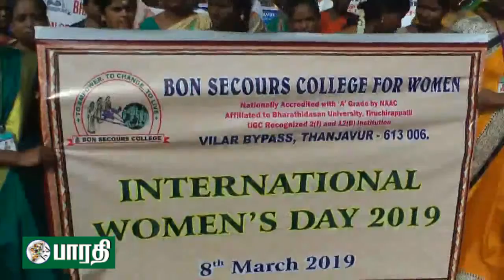தஞ்சாவூர் : பான் செக்கர்ஸ் கல்லூரியில் உலக மகளிர் தின விழா .